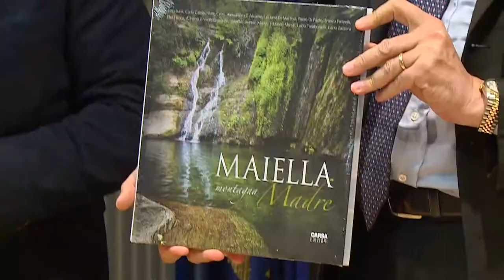Riconoscimento Unesco per il Parco della Maiella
Il Parco della Maiella ha avuto il riconoscimento di Geoparco Unesco. La regione Abruzzo al lavoro per una valutazione delle prospettive relative al prestigioso riconoscimento ricevuto dall’Ente Parco.